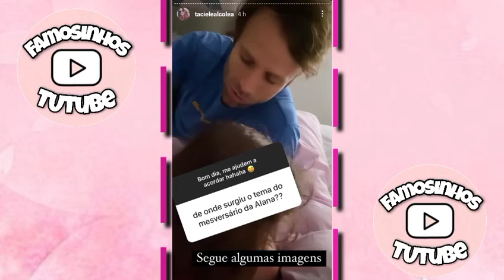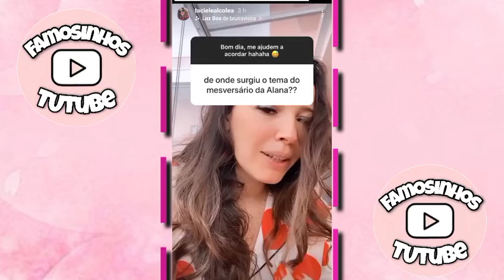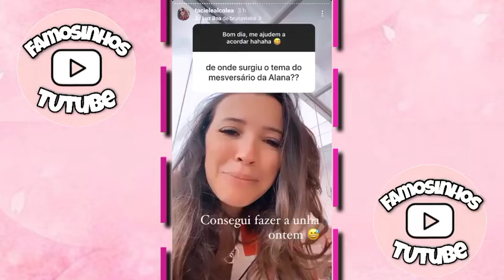TACIELE ALCOLEA DESABAFA APÓS POLÊMICA DO MÊSVERSARIO DA ALANA😱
Olá Famosinhos do TUtube! Tudo bem com vocês? 🙏🏽😊